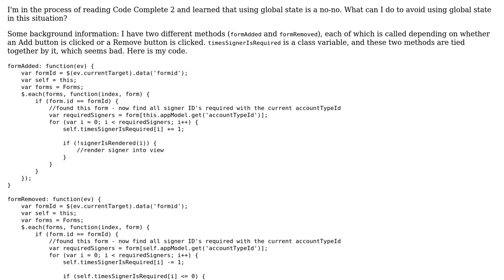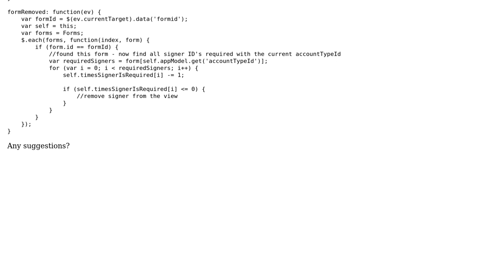Software Engineering: How to avoid tying these two methods together with global mutable state?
With thanks & praise to God, and with thanks to the many people who have made this project possible! | Content (except music & images) licensed under CC BY-SA | Music | Images & others | With thanks to user Nebu Pookins user kibowki and the Stack Exchange Network Trademarks are property of their respective owners. You are responsible for your own actions.